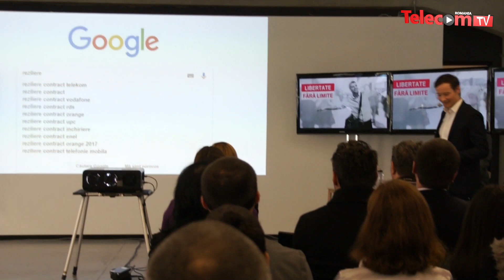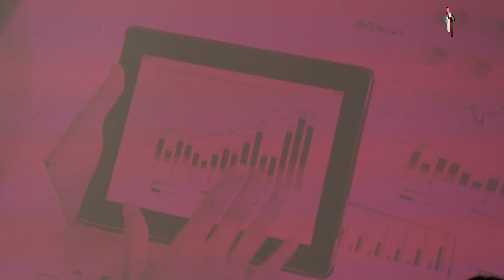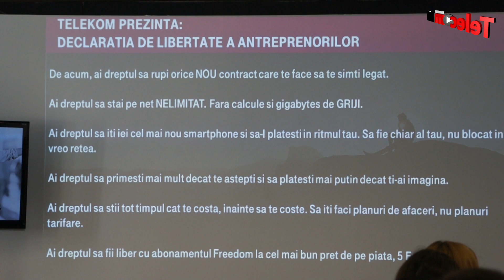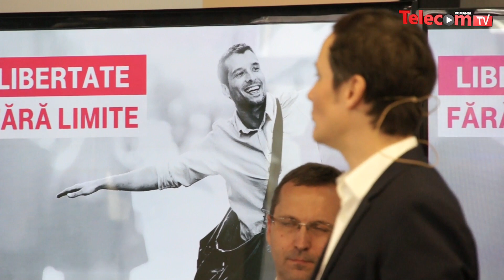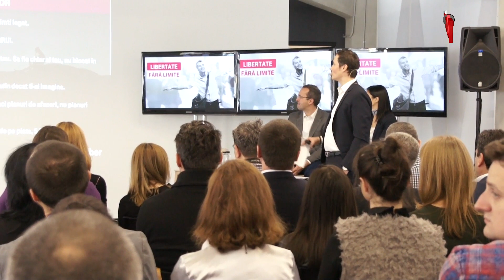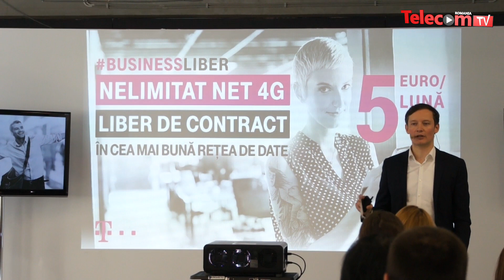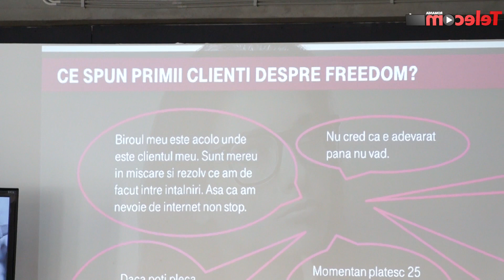Premiera Telekom: Internet nelimitat 4G de la 5 euro/lună, pentru persoane fizice şi juridice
Premieră Telekom Romania: internet nelimitat 4G de la 5 euro/lună, pentru persoane fizice şi juridice
1 noiembrie 2017
Ovidiu Ghiman, Director Executiv Comercial, Segment Business, Telekom Romania